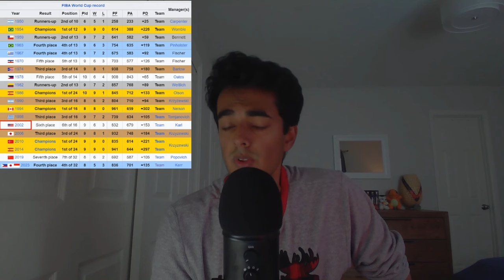ASMR - How the Noah Lyles/NBA Beef lead to 2 USA Gold Medals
Hello and welcome back to another NBA ASMR video with your host, RenTen ASMR.

Tonight, we will be diving into the back and forth between US Sprinter Noah Lyles and the NBA from last year, and how the shots fired between both parties resulted in two gold medals for the USA in this years 2024 Olympic Games in Paris.

Mine favorite moments included Sydney McLaughlin's Hurdle WR, Bobby Finkes 1500m WR, Noah Lyles/Quincy Hall/Cole Hocker clutch golds, Womens artistic all around gymnastics, and just about every moment from the men's 5x5 games.

Timestamps:

00:00 Intro
00:32 Noah Lyles Calls out the NBA
02:02 Team USA Falls Flat in Fiba 2023 World Cup
04:10 Captain LaMerica starts recruiting the Avengers
07:03 Noah Lyles in the Mens 100m Finals
10:54 Team USA vs Brazil in the Quarterfinals
13:10 Team USA vs Serbia in the Semifinals
19:10 Team USA vs France in the Gold Medal Game
24:11 Results of the Noah Lyles vs NBA beef
26:21 Outro